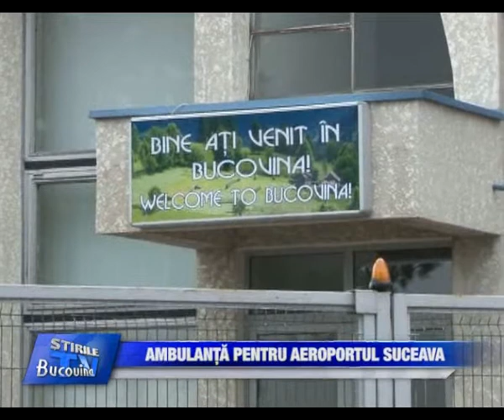13 Ambulanta pentru Aeroportul Suceava Bucovina TV ro 06 11 2013